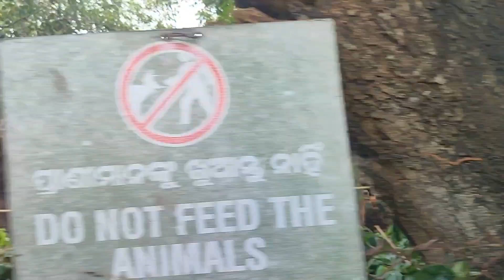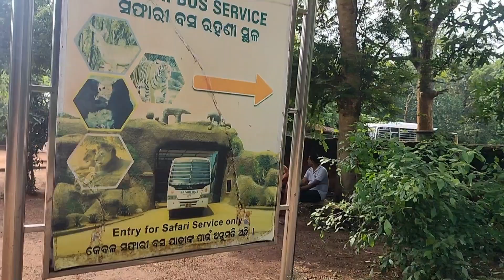পুরী থেকে নন্দনকানন ভ্রমণ 2023 |Nandankanan Tour Guide | Nandankanan Safari | Puri OTDC Package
পুরী থেকে নন্দনকানন ভ্রমণ 2023 |

Nandankanan Tour Guide | Nandankanan Safari | Puri OTDC Package

Digital Time Suman

Gaming and funny videos

Mobile release method